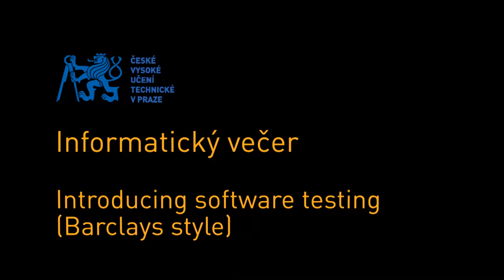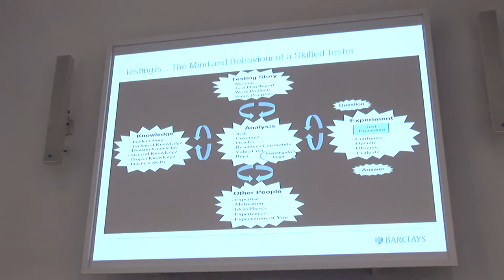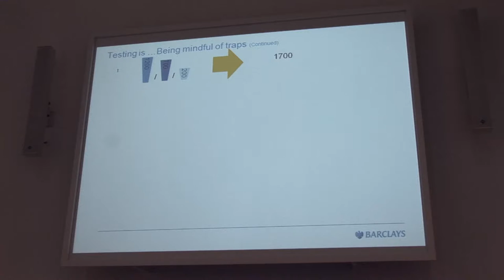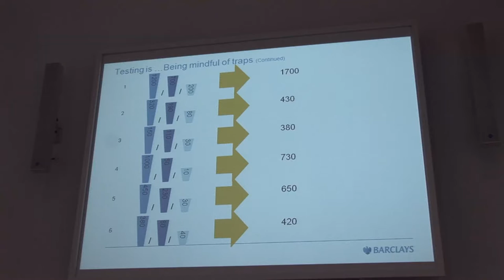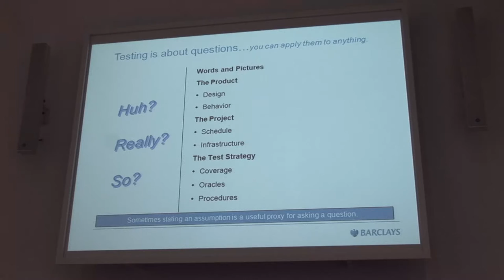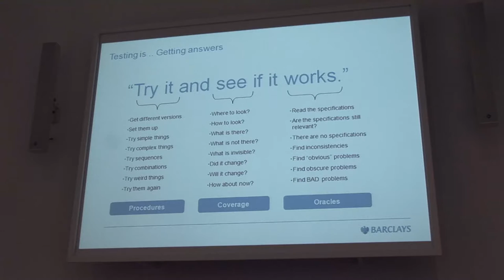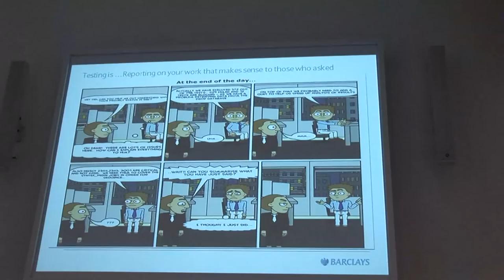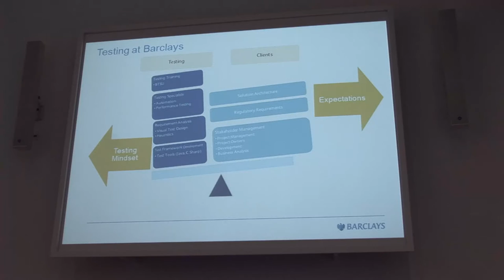Software testing | Kris Haumann | CVUT FIT | 2015-04-20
"Introducing software testing – Barclays style"

Kris Haumann - Business Analyst in Liquidity Management